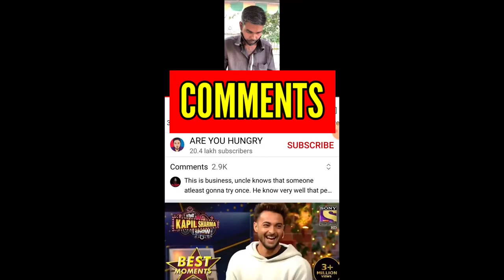4000 Hours Watchtime के बाद भी Channel Monetize नहीं होगा 😥 { YouTube Shorts Monetization }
YouTube channel ko monetize ke liye apply kaise kare
watch complete kare
youtube channel monetization kaise kare 2021 mobile
mobile se YouTube channel monetize kaise karen
mobile me youtube channel monetization kaise kare
monetization kaise kare mobile se
12 ghante me guarantee ke sath channel Monetize